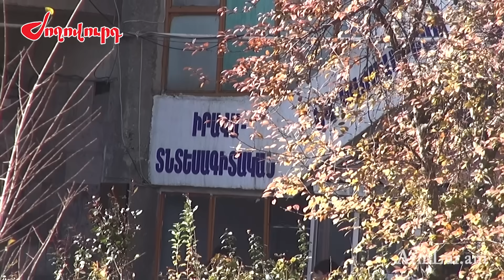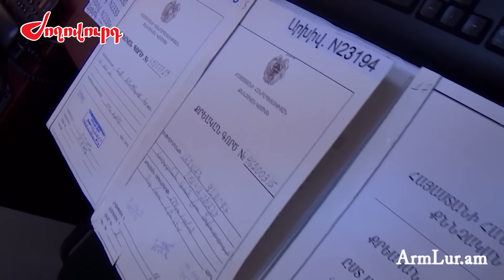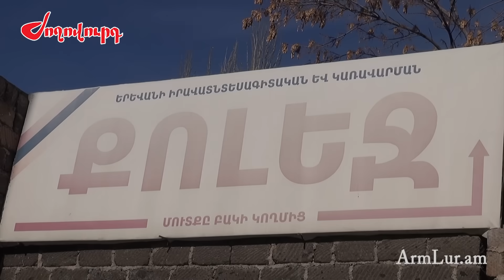Գագիկ Մելքոնյանի թոռան դեպքով քոլեջում վախի մթնոլորտ է. հրահանգել են չխոսել. ինչ են լսել ուսանողները